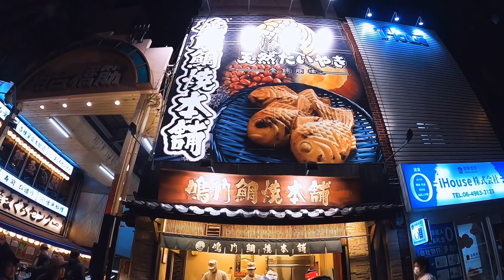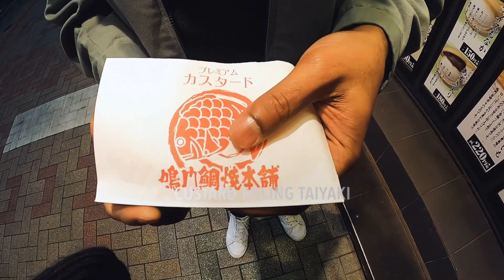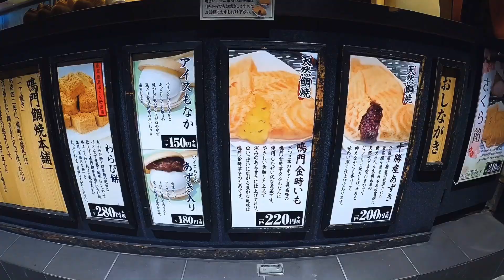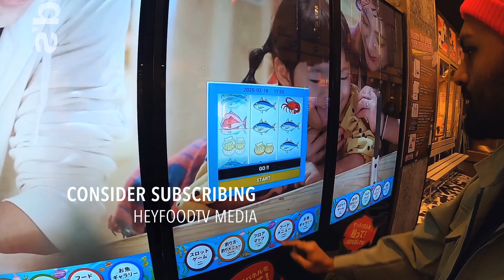AMAZING SKILL - FOOD - TAIYAKI HONPO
Japan is home to a lot of interesting street food. From Takoyaki and Okonomiyaki, another famous one one the list is Taiyaki.

Taiyaki which literally means “baked sea bream” is a Japanese fish-shaped pancake that is commonly filled with red bean paste. While good as a snack, the taiyaki is also a fantastic dessert to round the night off.

Heyfoodtv experience one of Osaka best Taiyaki spot at the heart of Dotonburi. For more than 50 years, this establishment has been serving Taiyaki in the conventional way and keeping the culture of the food alive.